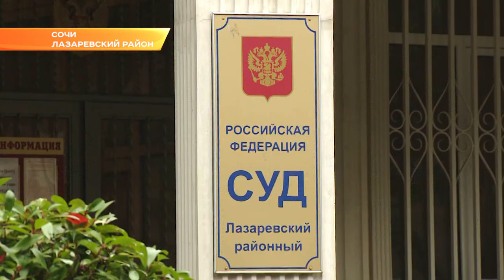Трое сочинцев осуждены за организацию незаконной миграции. Новости Эфкате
Сегодня глава государства обратился с посланием к Федеральному Собранию. В зале собрались больше полутора тысяч человек: сенаторы, депутаты, министры, главы регионов. В их числе губернатор Краснодарского края Вениамин Кондратьев.

Президент говорил о стратегических задачах, стоящих перед страной на ближайшее будущее. Владимир Путин предложил ввести ипотечные каникулы, чтобы люди, которые лишились дохода, могли воспользоваться отсрочкой по платежам. Также глава государства заявил о необходимости форсировать модернизацию инфраструктуры с применением передовых технологий.